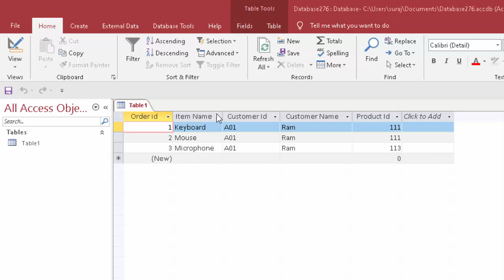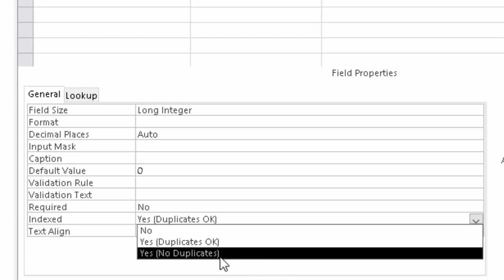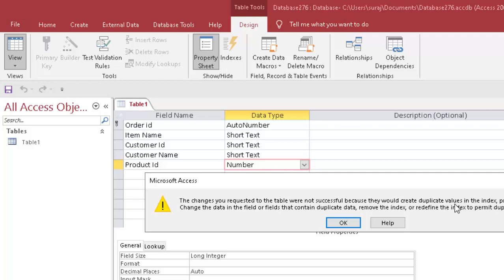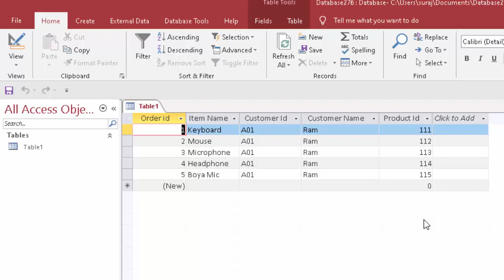No Duplicate Indexing in Microsoft Access@computer & excel solution